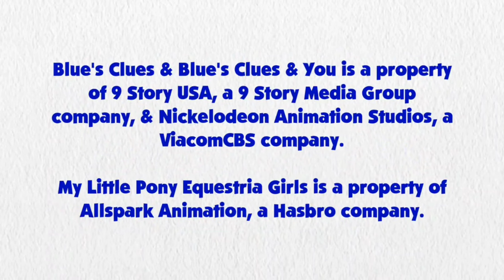Blue's Clues and Sunset Shimmer: Skidoo Series Episode 53 - Game Board (1x12 Version)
Sunset Shimmer and Blue are skidooing to the Borad Game from 1x12 Blue Wants To Play A Game

Credit to DeepPonies for Sunset Shimmer's Voice, Ben Casey, Noah Bisson, RoccoTheBlue'sClues&OtherShowsFanatic3000, Jordan Gwartney, Princess Creation345, Botchan-MLP, AndoAnimalia, CloudyGlow, gmaplay, rupahrusyaidi and all the vector artists from Deviantart